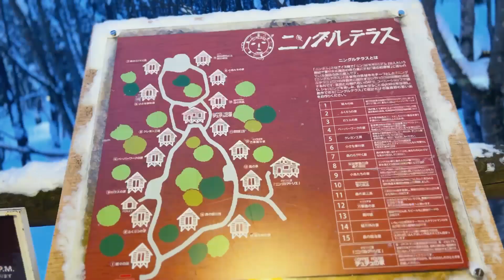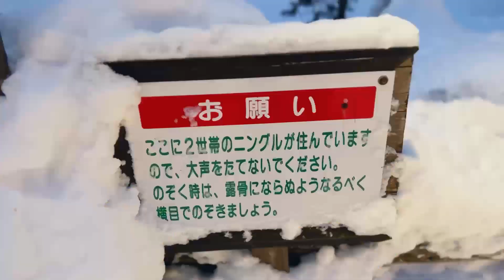北海道のほぼ中央は『富良野』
新富良野プリンスホテル内にあるニングルテラスは写真映えスポット。
『北の国から』のミニ資料館もありましたよ。
お土産は、ぜひフラノマルシェで！

音楽は「甘茶の音楽工房」さんを使用させていただきました。